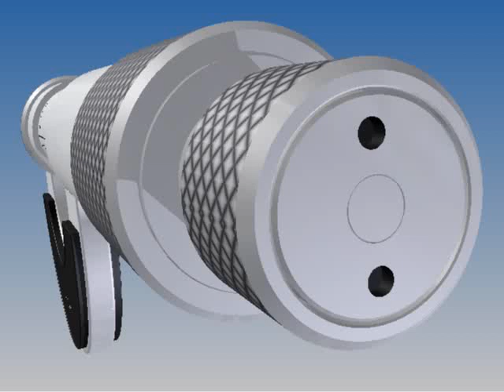Micrometer ratchet mechanism in Inventor 2012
The hammer is moved by a special function...